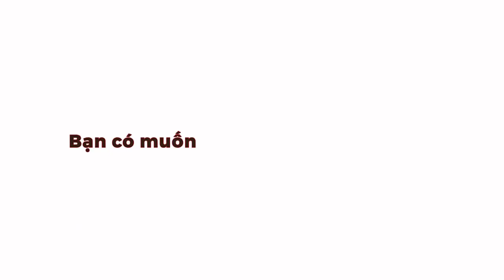(Hàng mới về) Phân khúc trên 20tr-con lăn chân cực hay -Fujiiryoki AS750 date 2013 --Ngọc Japan